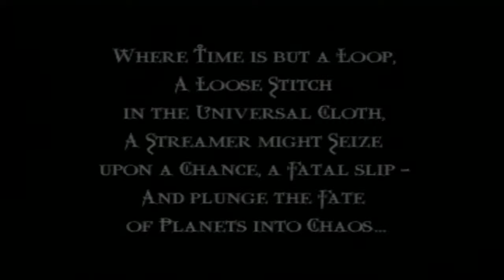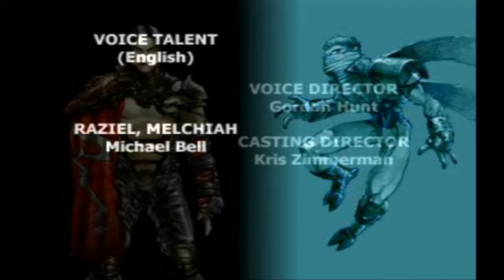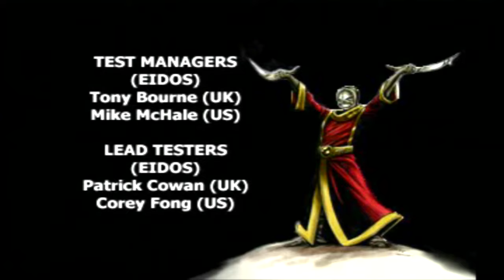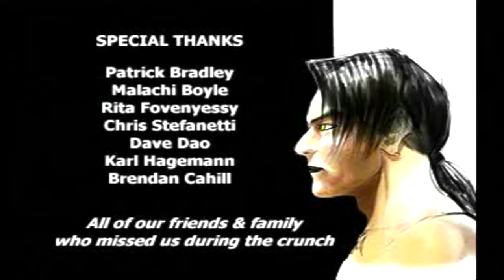Legacy of Kain: Soul Reaver PS1 Longplay - (100% Completion)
This is Legacy of Kain: Soul Reaver PS1 Longplay. In this video I collect all Health artifacts, Energy artifacts, Glyphs, and obtain the Fire Reaver. Legacy of Kain: Soul Reaver is an action-adventure video game developed by Crystal Dynamics and published by Eidos Interactive. It was released for the PlayStation and Microsoft Windows in 1999 and for the Dreamcast in 2000.

TIMESTAMPS:

0:00 - Start
1:03 - Intro
6:51 - Underworld Gate
15:33 - Abyss Gate
19:30 - Razielim Gate
25:05 - Melchahim Gate
39:17 - Melchiah
46:16 - Force Glyph
48:32 - Health Artifact
50:30 - Health Artifact
52:30 - Kain Encounter #1
1:01:01 - Health Artifact
1:02:44 - Zephonim Gate
1:03:29 - Health Artifact
1:28:20 - Health Artifact
1:41:27 - Zephon's Lair Gate
1:42:17 - Zephon
1:51:14 - Tomb of the Sarafan Gate
1:55:18 - Tomb Guardian
2:02:02 - Rahabim Gate
2:09:30 - Rahab
2:15:01 - Fire Reaver
2:16:34 - Fire Glyph Puzzle
2:19:45 - Fire Glyph
2:22:40 - Dumahim Gate
2:35:13 - Dumah
2:42:50 - Health Artifact
2:49:44 - Health Artifact
2:50:24 - Water Glyph Puzzle
2:52:06 - Water Glyph
2:54:15 - Human Citadel Gate
2:54:53 - Health Artifact
2:55:06 - Energy Artifact
2:58:31 - Health Artifact
3:03:40 - Health Artifact
3:04:16 - Energy Artifact
3:07:29 - Health Artifact
3:07:57 - Energy Artifact
3:09:14 - Stone Glyph Path
3:13:16 - Stone Glyph Gate
3:14:10 - Health Artifact
3:14:49 - Stone Glyph Puzzle
3:21:41 - Stone Glyph
3:23:23 - Health Artifact
3:24:04 - Sunlight Glyph Path
3:25:10 - Sunlight Glyph Gate
3:27:23 - Sunlight Glyph Puzzle
3:36:55 - Sunlight Glyph
3:41:21 - Energy Artifact
3:42:29 - Sound Glyph Puzzle
3:44:25 - Sound Glyph
3:47:59 - Health Artifact
3:49:57 - Energy Artifact
3:52:37 - Health Artifact
3:58:09 - Oracle's Cave Gate
4:24:52 - Chronoplast Gate
4:25:56 - Kain Encounter #2
4:31:30 - Ending